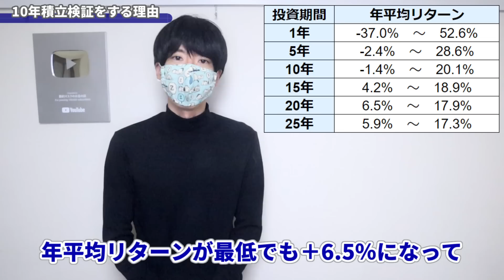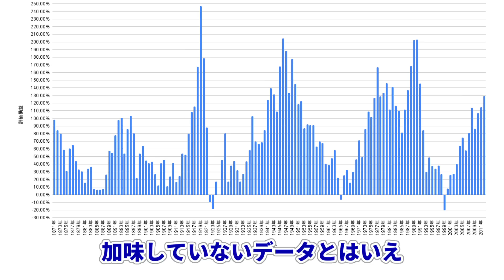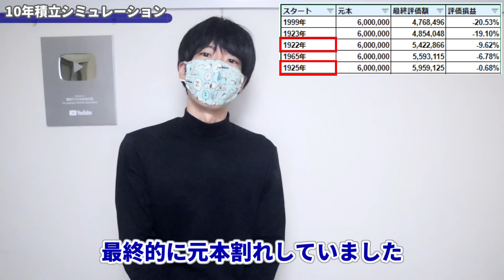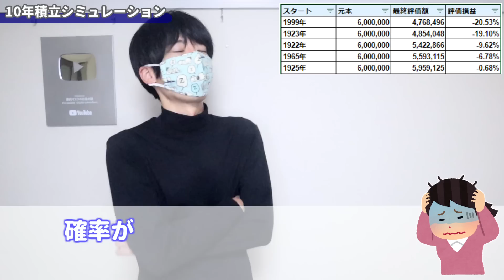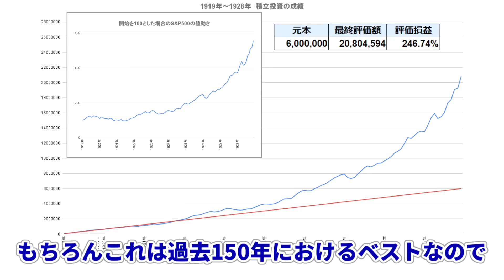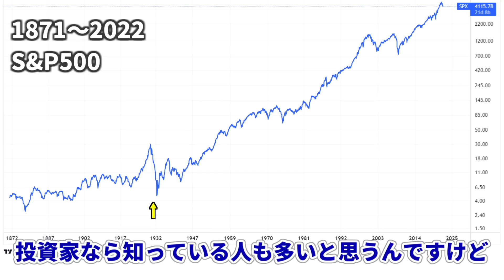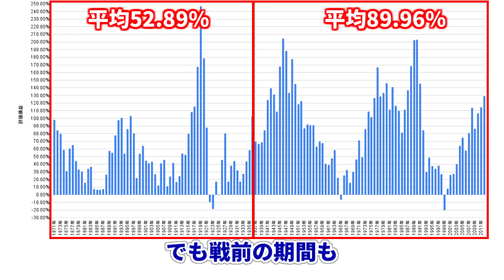【S&P500に10年間積立】長期インデックス投資を検証【50代必見】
長期インデックス投資は20年後を見据えるとよく言われます。チャートを見ても「ウォール街のランダム・ウォーカー」などの名著のデータでも、20年後の投資は安定してきていることが過去のデータからわかります。ただ20年後はさすがに未来過ぎて想像ができない人も多いと思うので、今回はS&P500に10年間積立投資していた場合どうなるのか、1871年からの戦前のデータも使って検証していきます。

▶目次
00:00 オープニング
00:09 10年積立検証をする理由
02:04 検証条件など
04:16 10年積立シミュレーション
09:00 戦前と戦後の差は？

▶関連動画
長期投資家が株価下落時にやってはいけない事とやるべき事【狼狽売りはNG】
インデックス投資の出口戦略で老後のライフプランニング【積立期間の終わりの暴落】